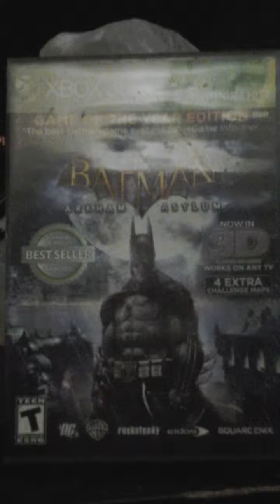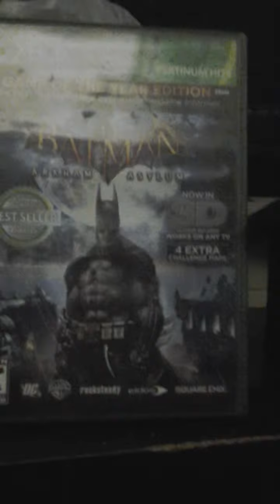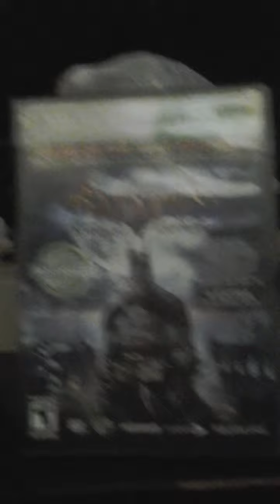Revew batman arkam asylum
Revew batman